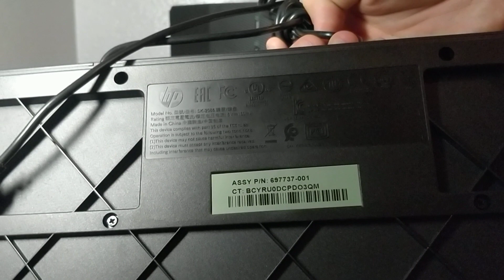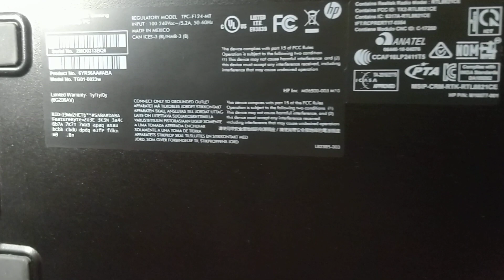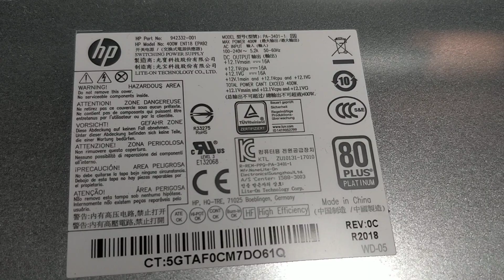HP Pavilion Gaming TG01-0023w, Ryzen 5 3500, NVIDIA 1650 Super, Look At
Something like my computer but More Hard drive space but slower Graphics card. the slower 1650.   But More Storage.
TG01-0030, Black

Lower price TG01-0040, HP Pavilion Gaming Desktop Computer, AMD Ryzen 5 3500 Processor, AMD Radeon Rx 5500 4 GB, 8 GB RAM, 512 GB SSD

Here is the Walmart one. Which is the same one.

Computer Setup I have.

Here is a slower Cpu one but a faster Gpu one.
HP Pavilion Gaming PC Desktop Computer, Intel Core i5-9400F, NVIDIA GeForce GTX 1660Ti, 8GB RAM, 256GB SSD, Windows 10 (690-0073w, Black)

AMD Ryzen 5 3500 Processor, NVIDIA GeForce GTX 1650 Super 4 GB, 8 GB RAM, 256GB SSD

Operating system: Windows 10 Home
Processor: AMD Ryzen™ 5 3500 Processor
Memory: 8 GB DDR4-2666 SDRAM memory (1 x 8 GB)
Internal Storage: 256 GB PCIe® NVMe™ M.2 Solid State Drive
Graphics: NVIDIA® GeForce® GTX 1650 SUPER™ graphics card with 4 GB GDDR6 dedicated memory
Mouse and keyboard: USB Black Wired keyboard and mouse combo
USB ports: 9 (4 SuperSpeed USB Type-A 5Gbps signaling rate, 4 USB 2.0 Type-A, 1 SuperSpeed USB Type-C® 5Gbps signaling rate)
Wireless: Realtek Wi-Fi 5 (1x1) and Bluetooth® 4.2 Combo, MU-MIMO supported

►Nexo, free cryptocurrency, when you sign up. and Deposit $100.00, & great place to get 5%+ interest  On USD or Crypto.  I recommend this. Which I use right now.

► Coinbase. When you sign up get $10.

►Airbnb, Rent a place to stay like hotels, or Tree House. Sign up, you will get up to $55 off your first trip
►Lyft: $5 in ride credit, download the Lyft app using my referral
►American Express Gold Delta Skymiles Credit Card, 60,000 Bonus Miles and a $50